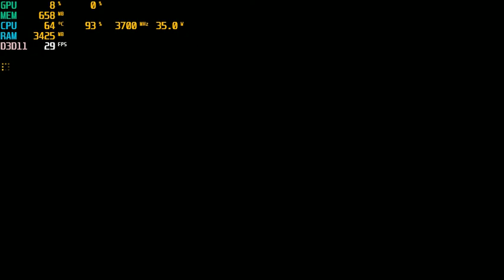Toukiden : Kiwami | I3 4170 | Intel HD Graphics 4400 | 8GB RAM | 1024x576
In battle, the performance is okay and idk why it's only 7fps when we're in other places lol
CPU: Intel® Core™ i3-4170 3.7GHz 2 Cores 4 Threads
MB : Gigabyte H81M-DS2 ( rev. 1.0 )
RAM: Kingston 8gb ( 2x4gb ) DDR3 1600MHz
GPU: Intel(R) HD Graphics 4400 112MB VRAM
HARD DRIVE :  HDD Seagate Barracuda 500GB - 7200rpm